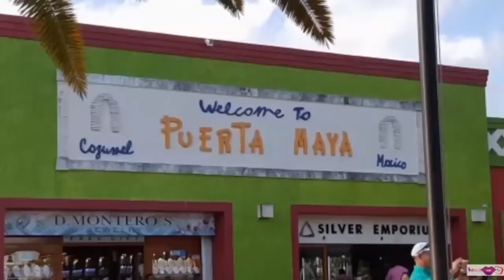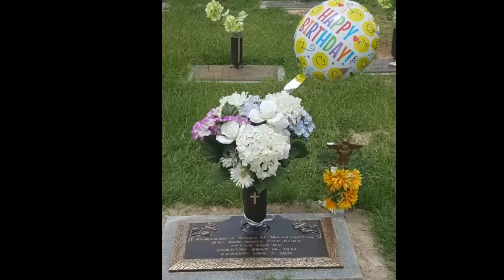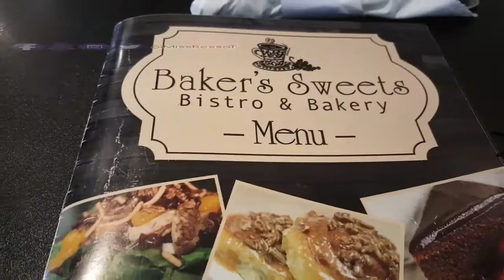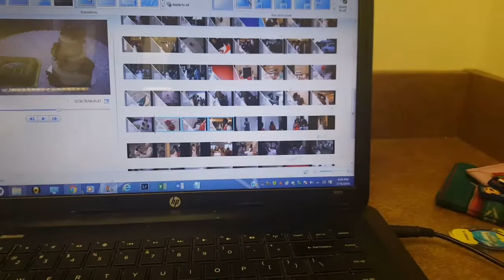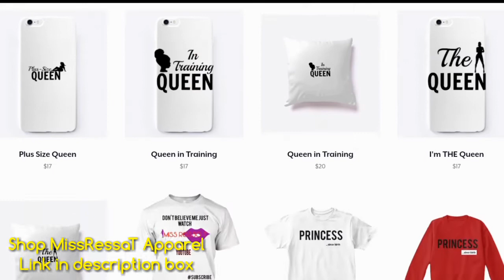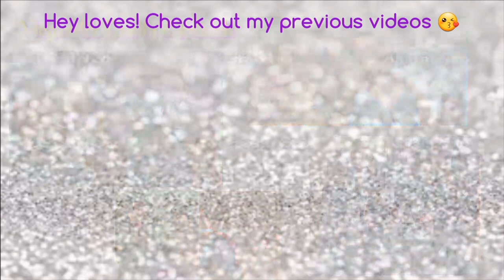334. Love You!